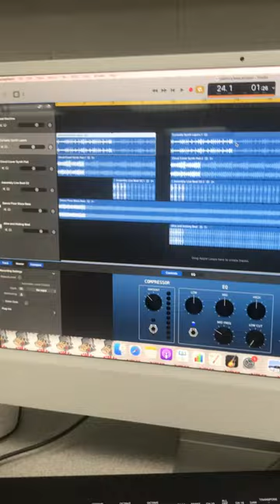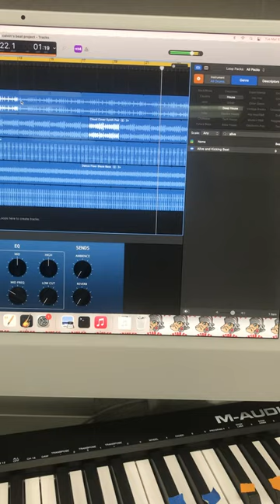Beat project for my audio engineering class